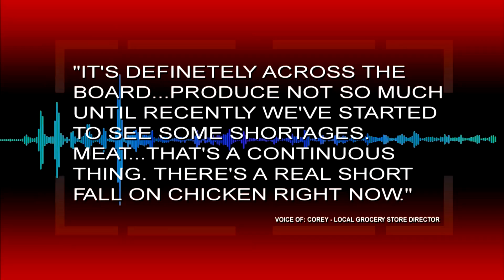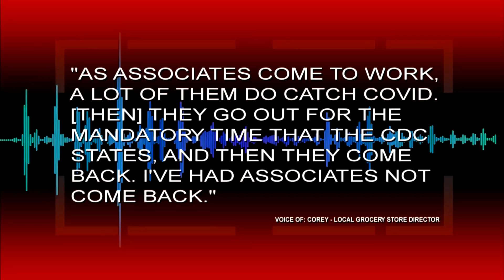STOCK DOWN PRICES UP PKG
TWO YEARS AFTER COVID-19 STARTED - - GROCERY STORES ARE SEEING A DECREASE IN INVENTORY - - LEADING TO AN INCREASED DEMAND FOR INVENTORY AND A SPIKE IN PRICES.